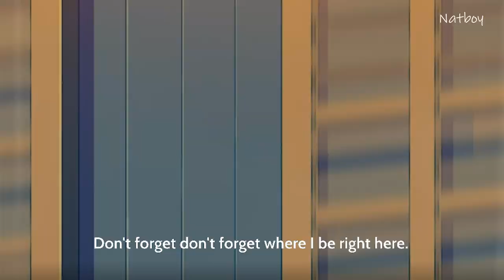Clark And Lois | My Adventures With Superman | Music Video - Superman (Taylor Swift Version).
Série - My Adventures With Superman

Vídeo feito com as imagens da série(dos episódios 1,2 e 3) e reeditada no Adobe Premiere Pro!